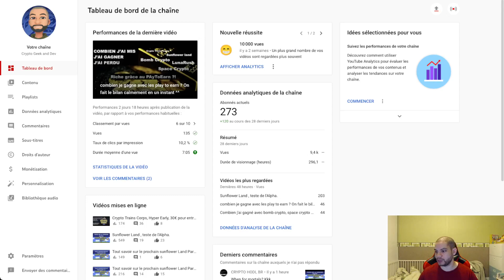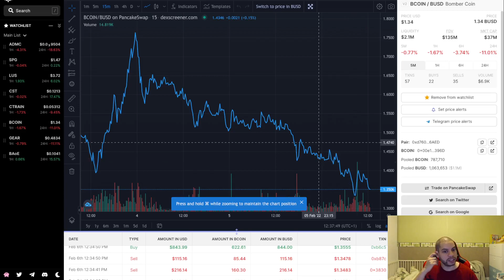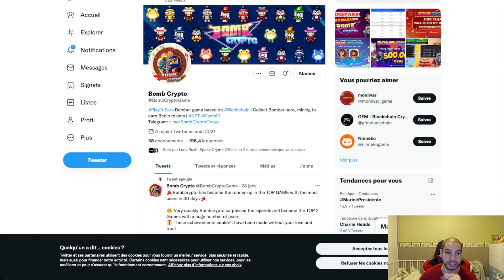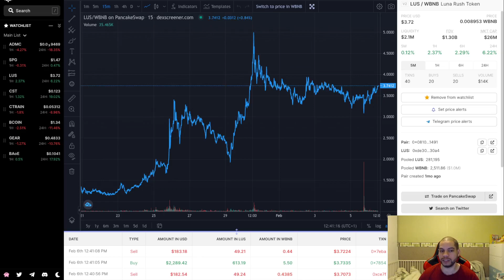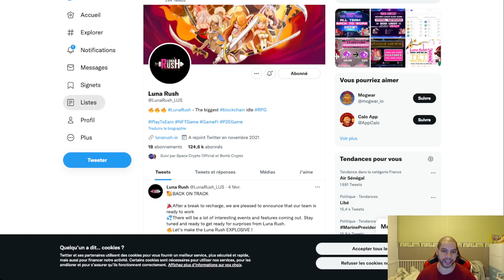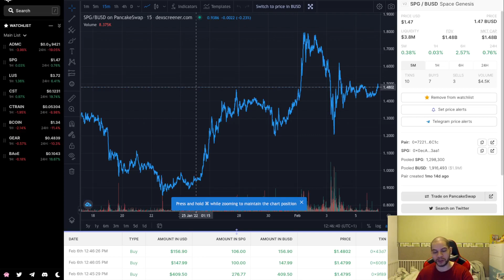TOP 3 play to earn like Bombcrypto !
Découvrez mon top 3 des playtoearn à la bombcrypto pour le mois de février.

chapitre
00:00 Introduction
01:52 Top 3
06:11 Top 2
10:35 Top1
13:05 Autre